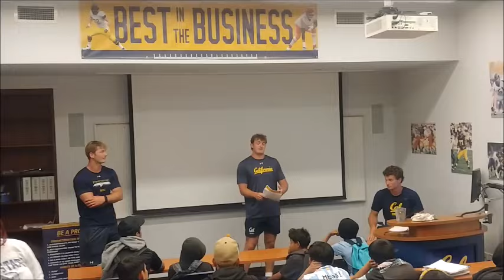Bear Insider Video: Cal Football Reading Challenge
Former Cal running back Patrick Laird and current Cal football players Jadyn Ott, Jack Endries, Fernando Mendoza, Jeffrey Johnson, Teddy Buchanan and Cade Uluave speak to local students about the benefits of reading while promoting the Cal Football Reading Challenge